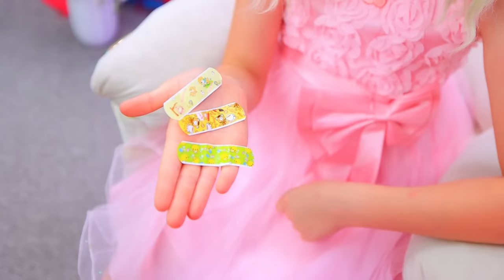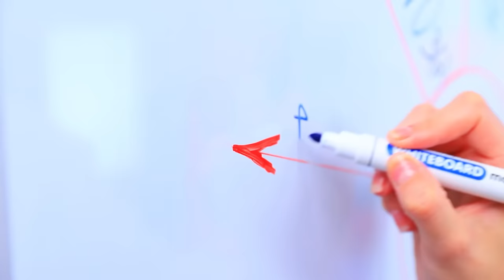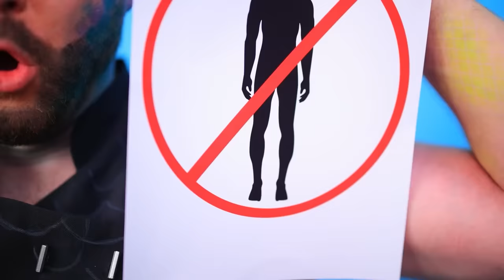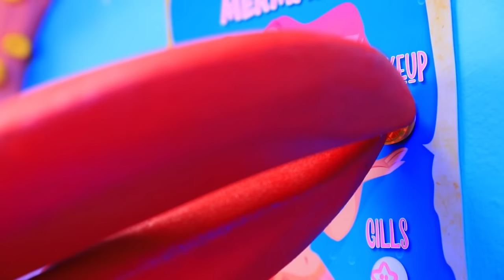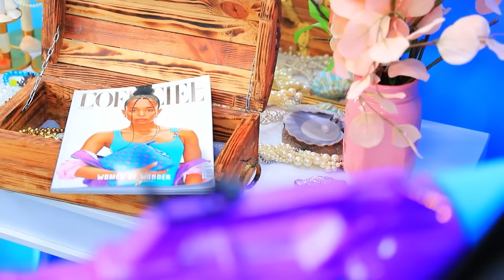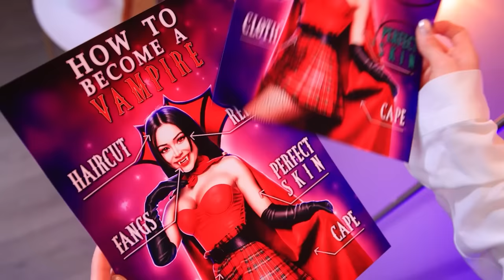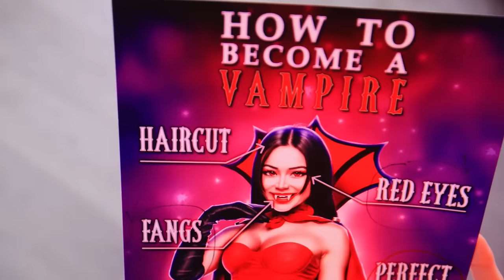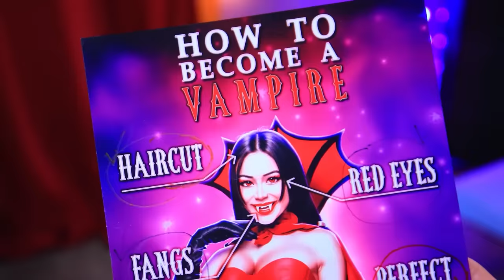Rich Mom Barbie vs Poor Mom Wednesday! Wednesday vs Barbie Parenting Hacks for Kids!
Hey there, all you little and big friends of the Troom Oki Toki family! In today's video, you're going to meet two completely different kids: the stylish Barbie child and the mysterious Wednesday child. You'll find out how their moms handle the most unusual life situations that their little ones encounter at every turn. Starting from tidying up their rooms to whipping up the most delicious desserts. You'll also get to visit Wednesday Addams' underground laboratory, where the little one and her mom will conduct some unusual experiments with a flower. And Barbie's discovery of a unique formula is going to be a real sensation, grabbing the attention of the global press! And that's not all! While the moms showcase some cool parenting hacks, what are the dads up to? Watch the video till the end to find out!